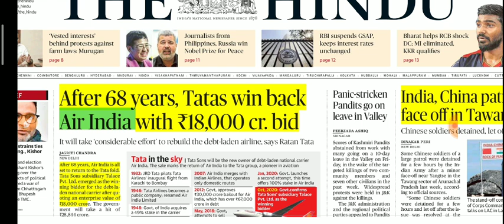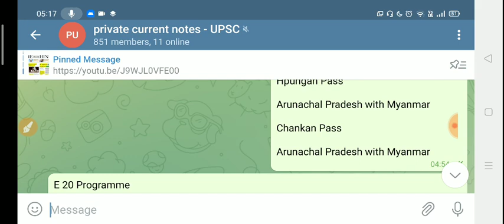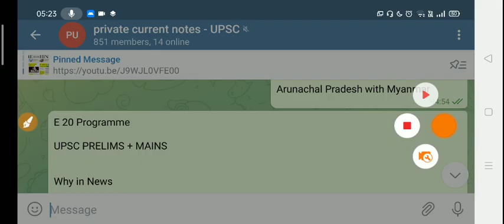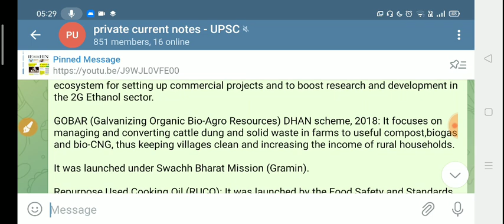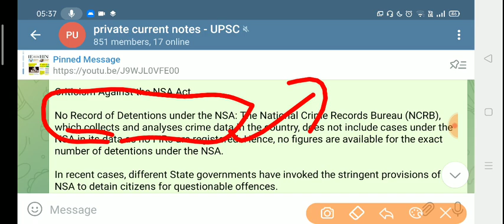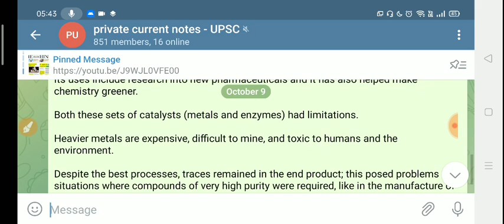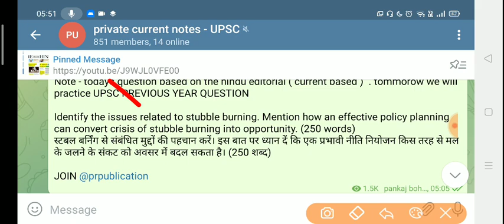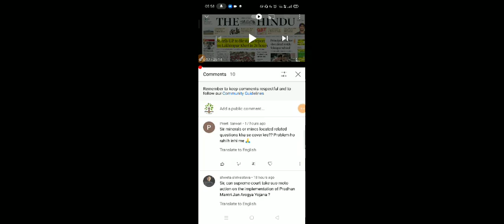9 October 2021The Hindu Newspaper today|The Hindu Full Newspaper analysis|Editorial analysis#UPSC